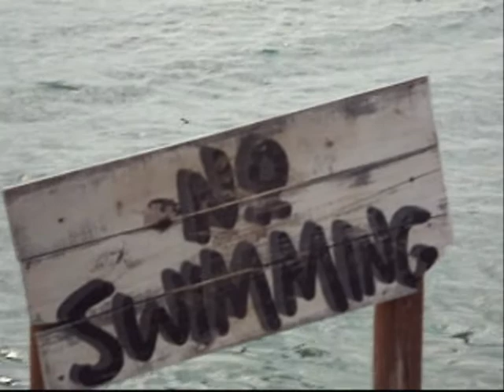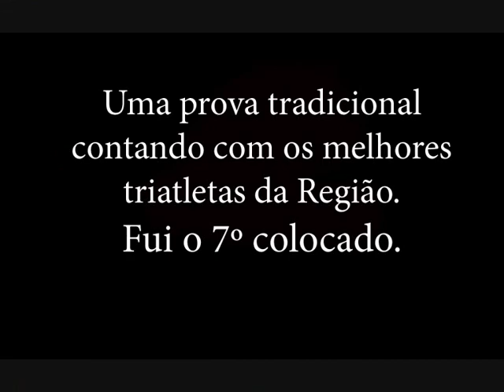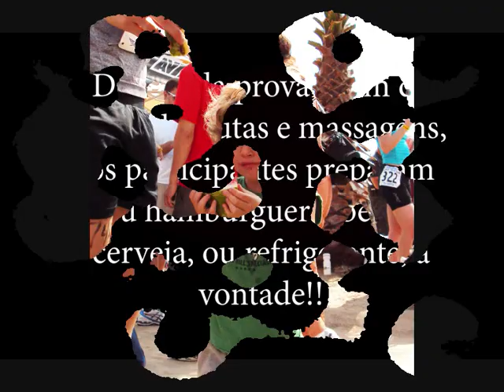TheRookie.wmv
Competição The Rookie Triathlon, Texas- EUA, 2009
Mauro Cavanha